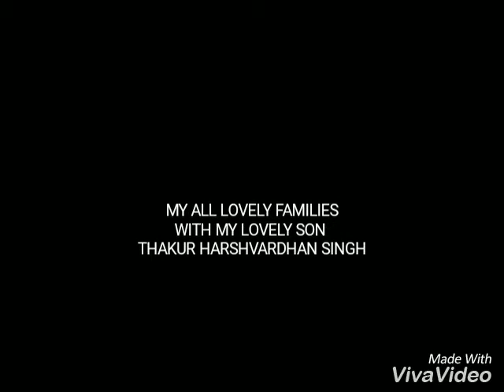THAKUR HARSHVARDHAN SINGH